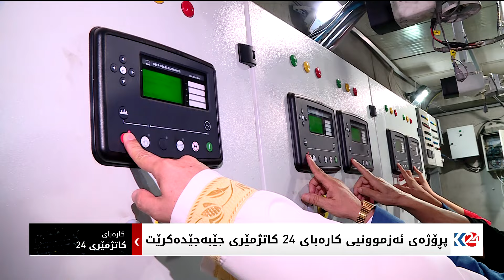پڕۆژەی ئەزموونی کارەبای 24 کاتژمێری جێبەجێدەکرێت